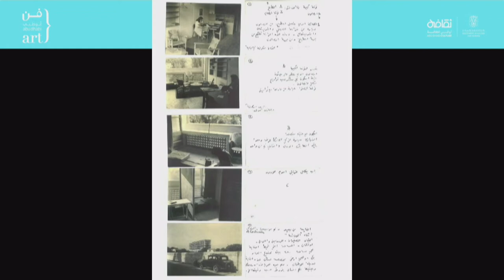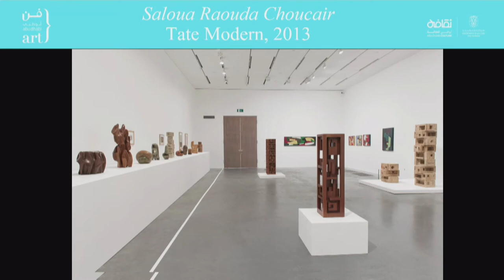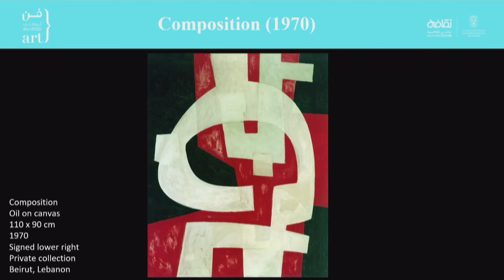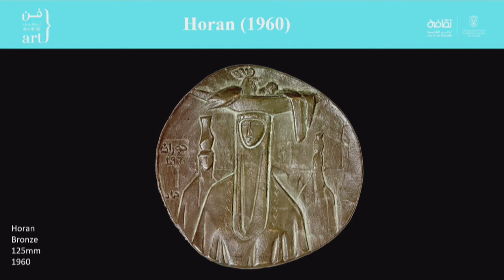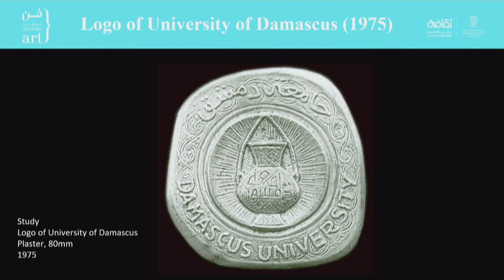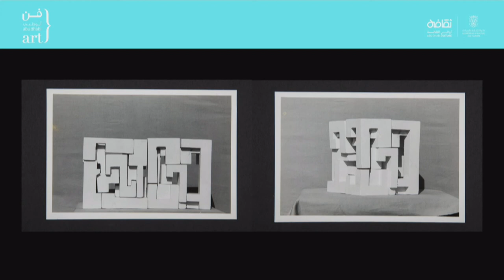Saloua Raouda Choucair & Mahmoud Hammad - Preserving a Legacy: Custodians of Arab Art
The third talk of the Day 3 Talks Programme of the 14th Edition of the AbuDhabiArt Fair featured a discussion with Hala Schoukair, Lubna Hammad and Ala Younis in partnership with al Mawrid Arab Center for the Study of Art.

الحوار الثالث من اليوم الثالث من برنامج حوارات معرض فن_أبوظبي تضمّن حوار ما بين هالة شقير، لبنى حماد، وآلاء .يونس بالشراكة مع المركز العربي لدراسة الفن